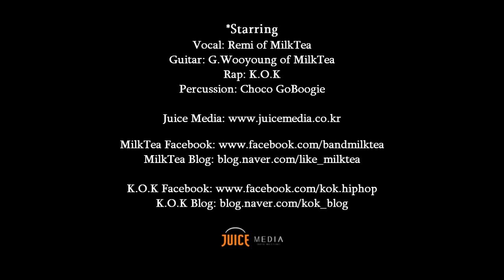밀크티(Milktea)& K.O.K- Nothing on You (cover)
밀크티와 랩퍼 K.O.K가 함께 부르는 B.O.B의 Nothing on you 커버 라이브버전입니다.
홍대 디딤홀의 2013 잔다리페스타 공연입니다.

밀크티(Milktea)& K.O.K- Nothing on You (cover Live Performance)
2013/10/11
2013 Zandari Festa
@ Didimhall

Enjoy :D

Vocal: 레미(Remi)
Guitar: 지우영(G_Wooyoung)
Rap: K.O.K
Percussion: 하늘(Haneul)